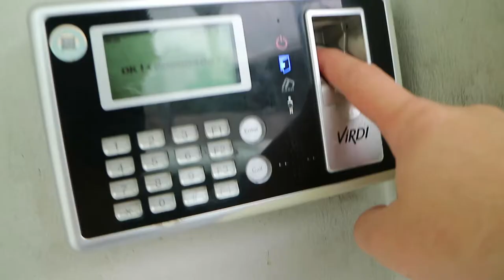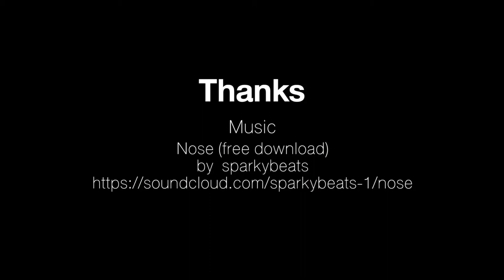Helog#39 I SOUND TO MUSIC I [Thai Vlog] 16June2016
Ohhhh Try it.